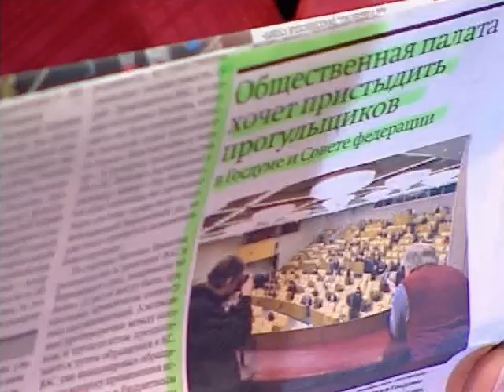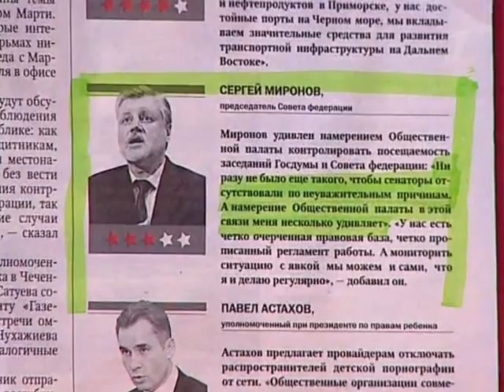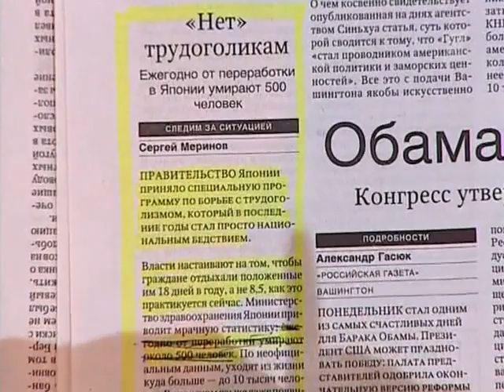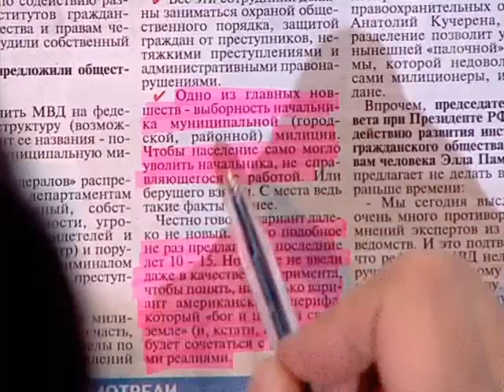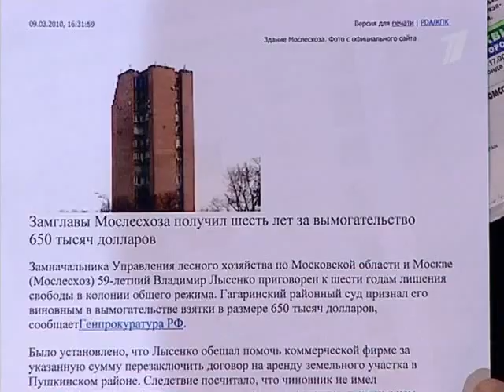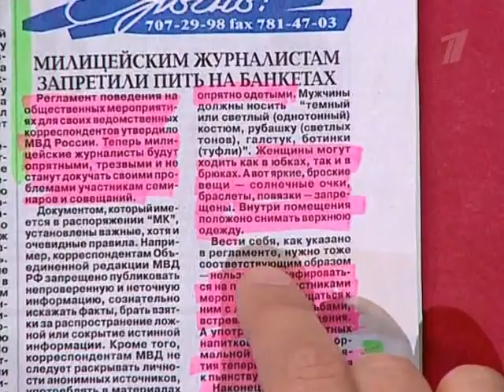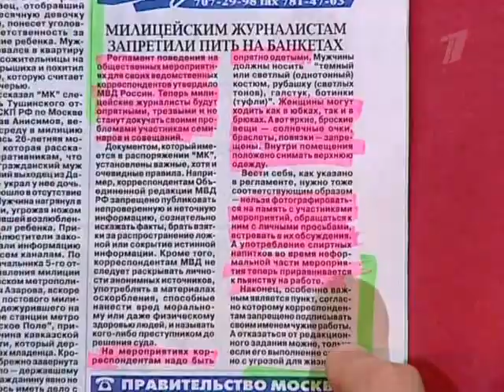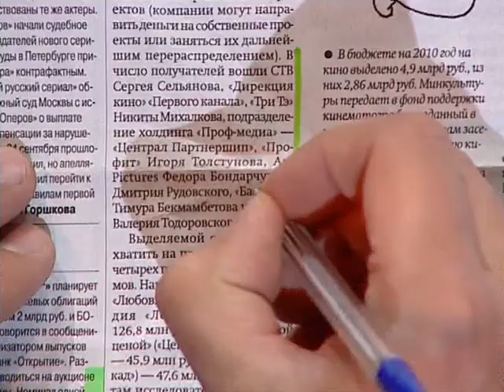Прожектор 059 Охлобыстин cut